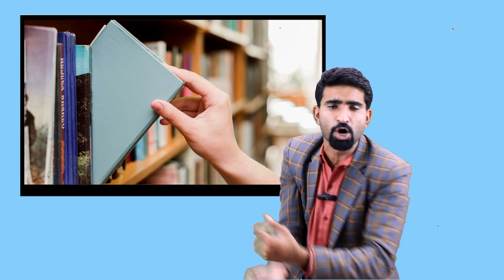सुबह जल्दी उठने का सबसे आसान तरीका | the best way of getting up early | motivational|Sanwar Mal Jat